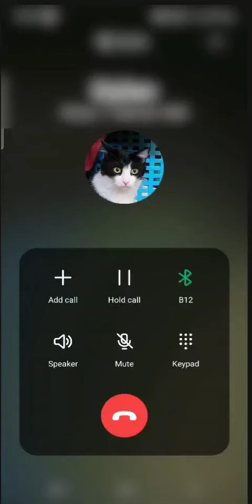they are the only one who notices